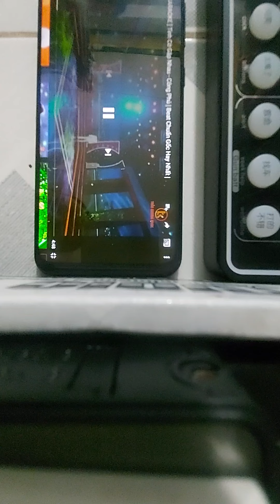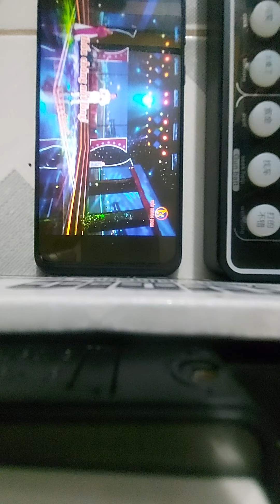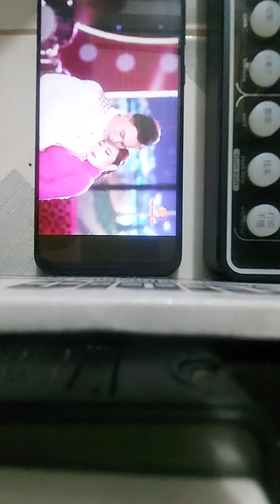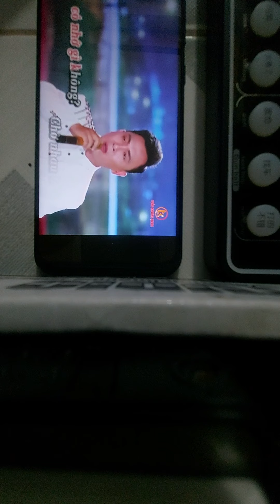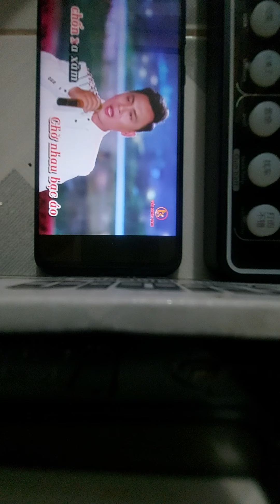karaoke tình cờ gặp nhau Hoàng Hà